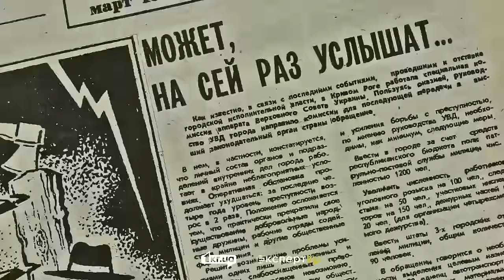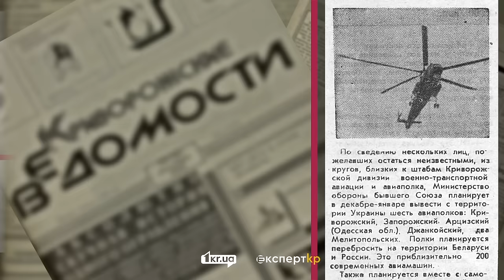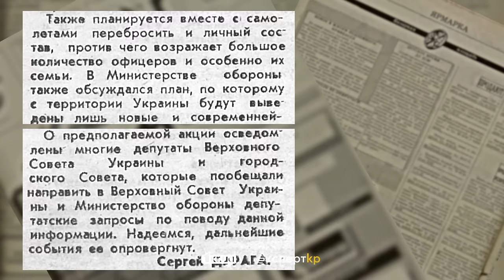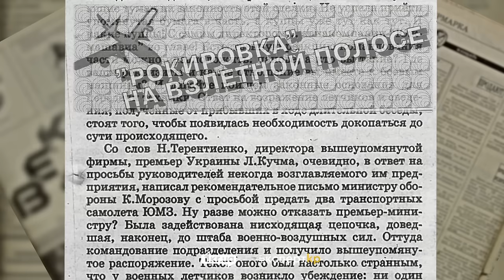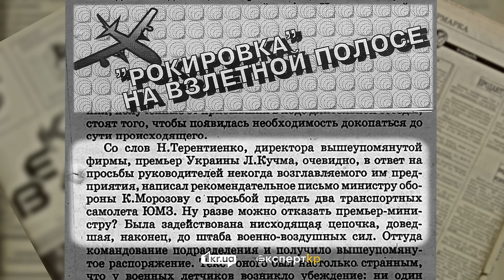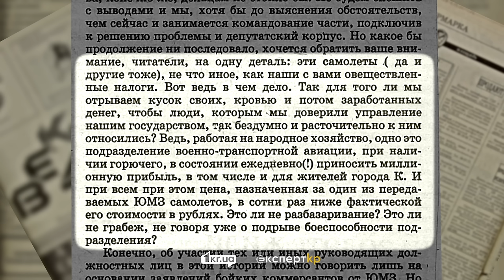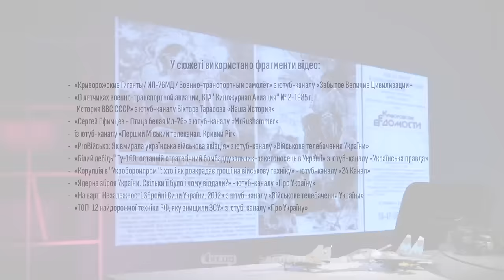Як у 1990-х роззброювали українську армію | 1kr.ua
Аналізуємо, як і на чию вимогу у 1991 році вилучали новітні літаки Криворізького авіаполку. Дивіться у відео й про те, як 400 військових автомобілів “перебазувалися” з криворізької військової частини до Росії? Як “роззброювали” українську армію — наша шоста “Історія з 90-х”.